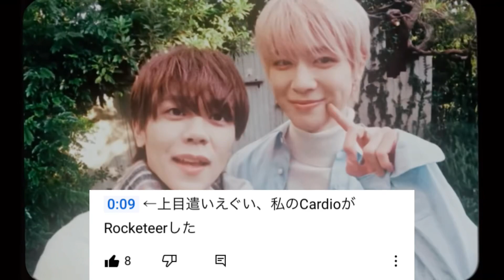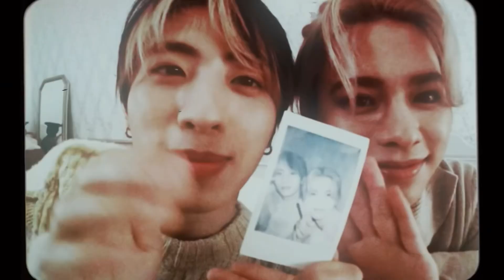【MINIさんのコメントと見る】キーリングパート セルフカム📹💖